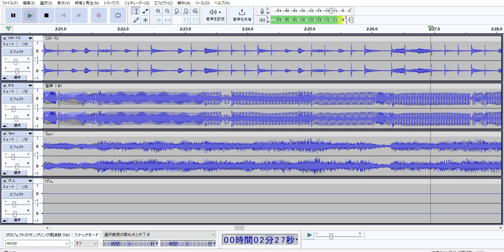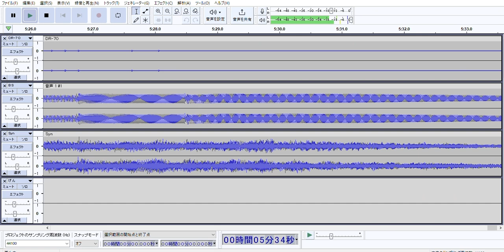松本孝弘 / 冬の灯（Guitarless BackingTrack）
【cover】70 BPM
≪2022～ 使用機材≫
■リズムマシン：BOSS Dr.Rhythm DR-770
■ベース：EDWARDS.E-JG-75B
■ギター：sea-geo. No,023 DC type (Tsubasa DC)
■レコーダー＆エフェクト：Roland VS-1680
🆕打ち込み類：Garage Band：(iPhone XS)
🆕PCオーディオ・エディタ：Audacity

格安旧式機材＆フリーソフトでお金掛けずに誰でも簡単RECを継続中♪